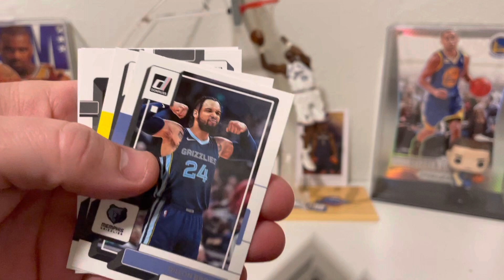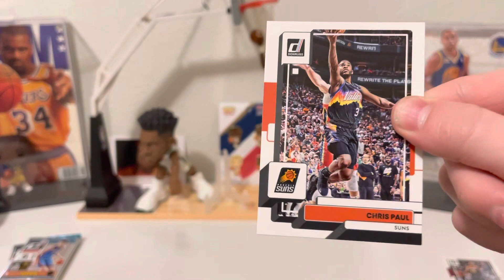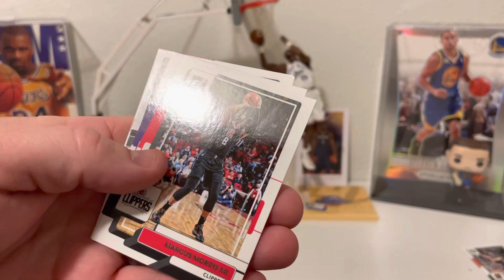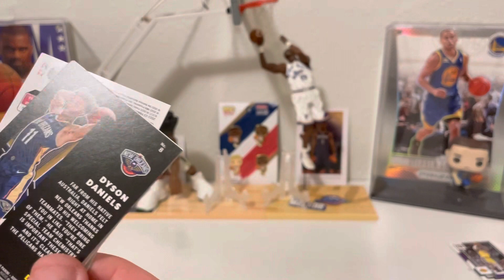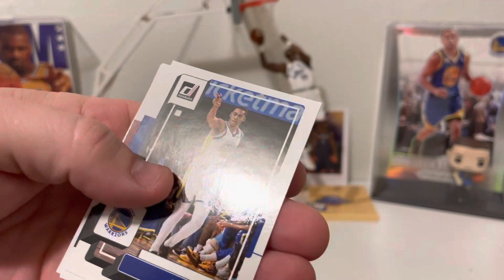Ripping 6 packs of 2022 2023 Donruss basketball. James, Mitchell, Tatum, Paul, and other base cards.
Ripping 6 packs of 22 23 NBA Donruss. Nothing special.